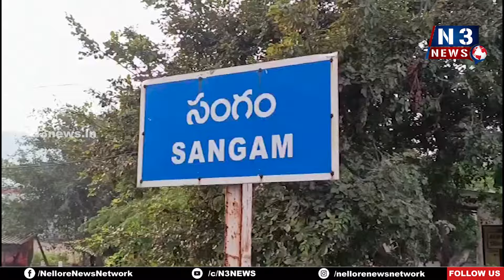విచారించి న్యాయం చేయండి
- సంగం త‌హ‌సీల్దార్‌కు విన్న‌వించిన రామాంజ‌నేయ మ‌త‌స్తులు